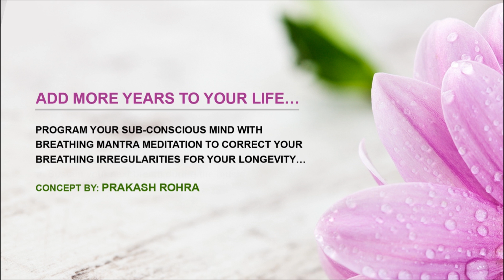Guided Breathing Mantra (7 - 14 - 7 - 14) Pranayama Yoga Breathing Exercise (Level 4 Volume 92)